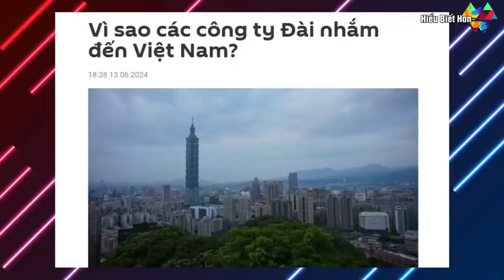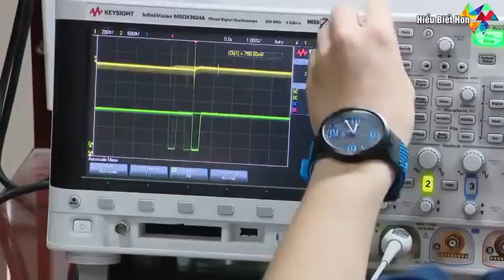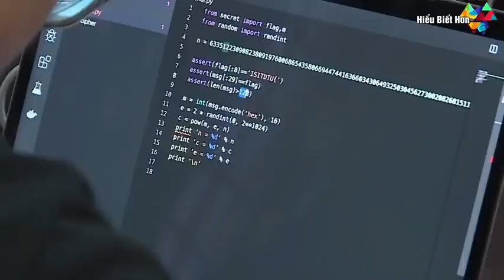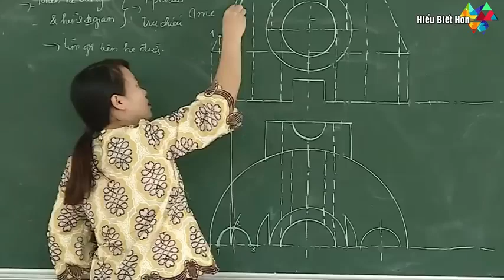Vì sao các công ty Đài Loan nhất quyết chọn Việt Nam làm bãi đáp tiếp theo